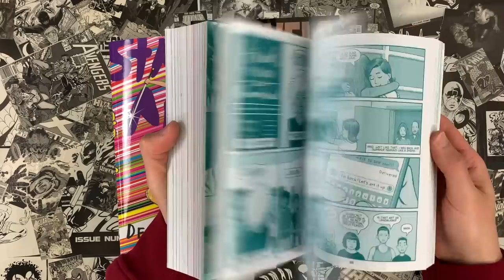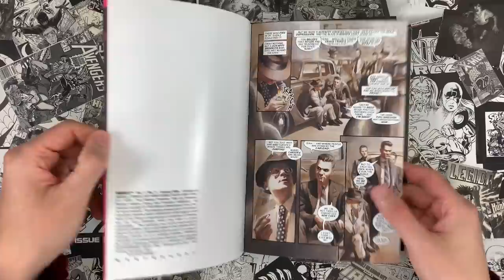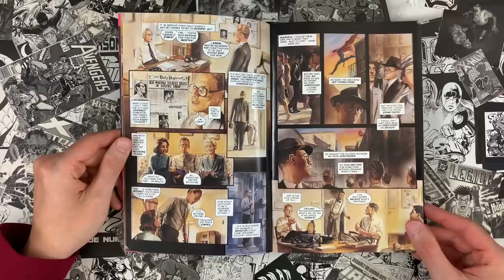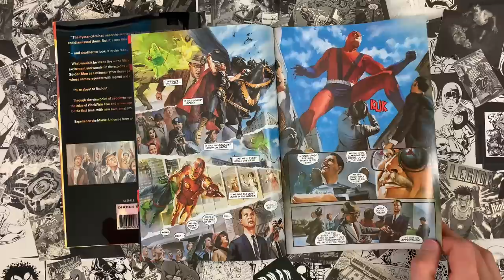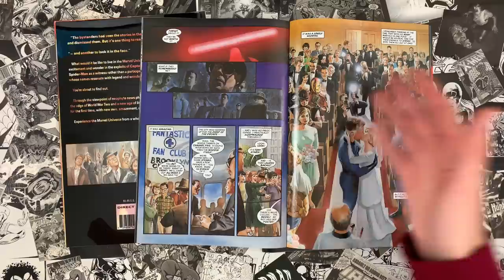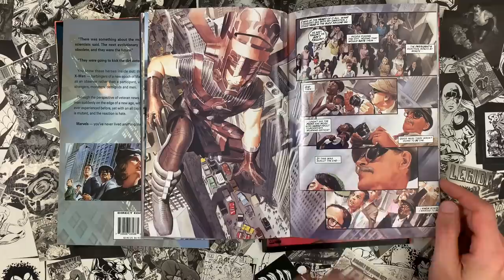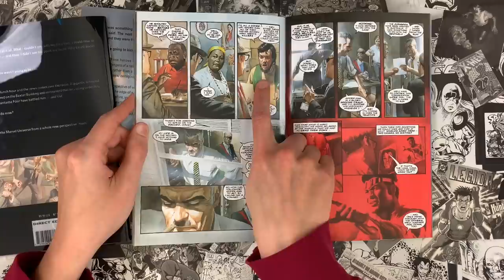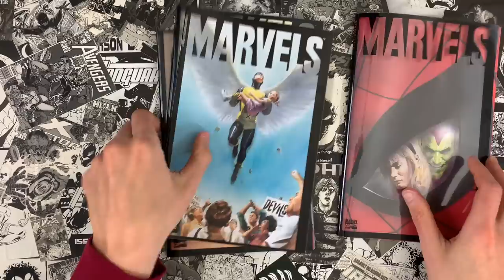MARVELS by Kurt Busiek and Alex Ross! Often Imitated. Never Duplicated!